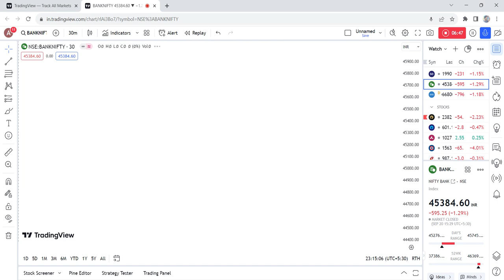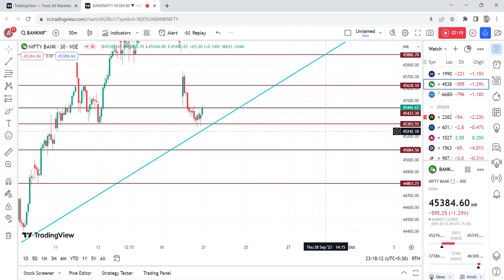Banknifty Prediction for Thursday | Complete Analysis want To know Next Move?